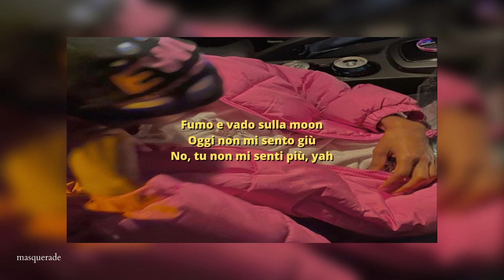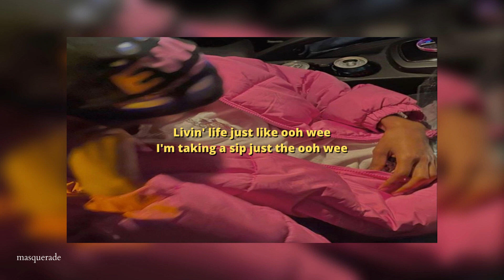sfera ebbasta, pnb rock - parigi (sped up)